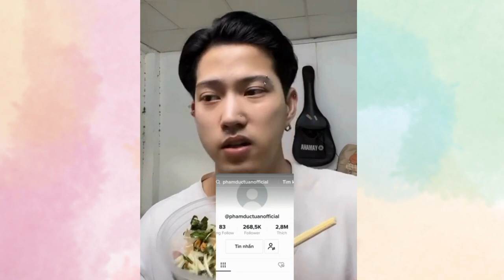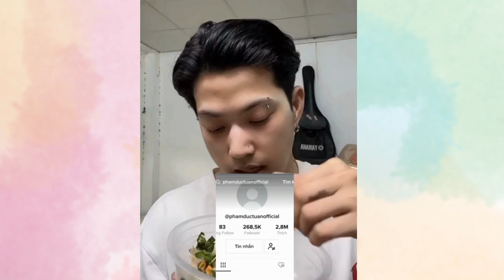Nờ Ô Nô 'khóc cạn nước mắt' khi tài khoản bị khóa lần 2?